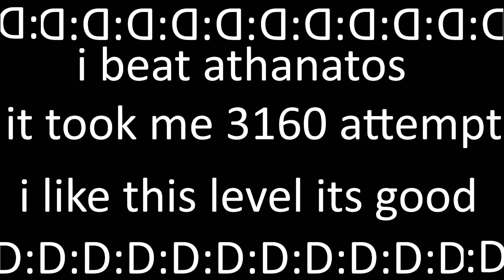Athanatos By Exenity | 100% (240fps)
pretty good extreme, definetly one of my favorites, very consistant. my only complaint is the very weird transition into the drop but everything else is fine, anyways 2nd list demon gn cuties :D
Demons list placement | 121
My personal placement | 121
60fps/240hz
8,556 total attempts
[Processor] | Intel Core i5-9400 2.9 GHz 6-Core Processor
[CPU Cooler] | Corsair H60 54 CFM Liquid CPU Cooler
[Mother board] | Asus ROG STRIX B365-F GAMING ATX LGA1151 Motherboard
[Memory] | Corsair Vengeance LPX 16 GB (2 x 8 GB) DDR4-3200 CL16 Memory
[Storage] | SAMSUNG MZVLW128HEGR-000H1, SSD, 118GB
[Power Supply] | Corsair CXM 550 W 80+ Bronze Certified Semi-modular ATX Power Supply